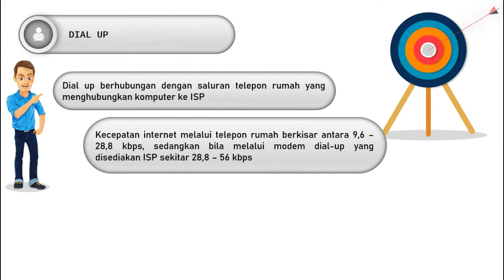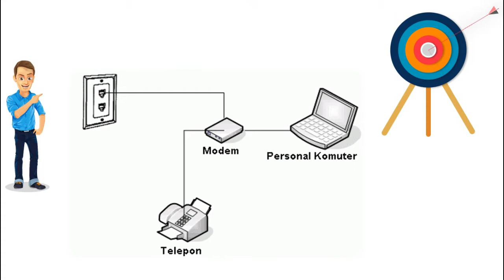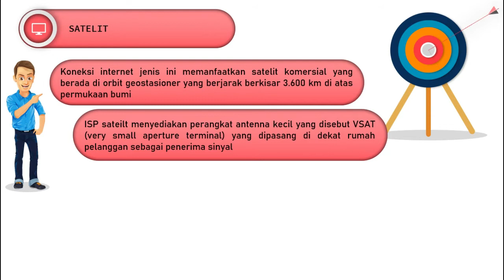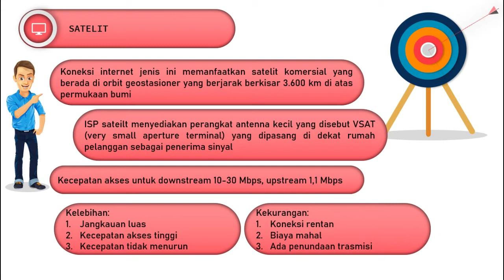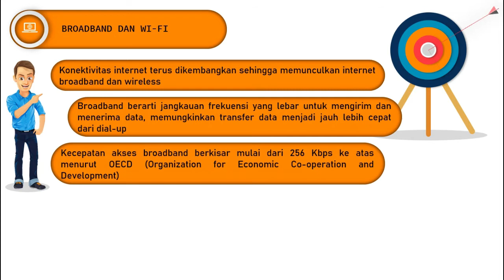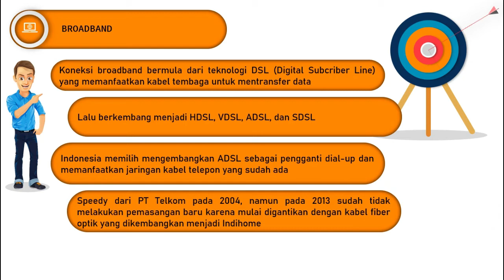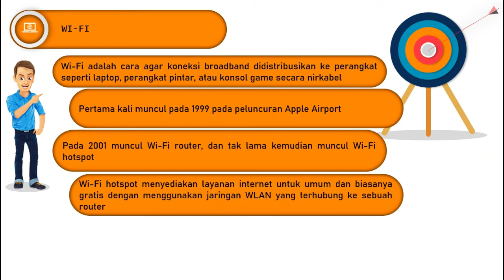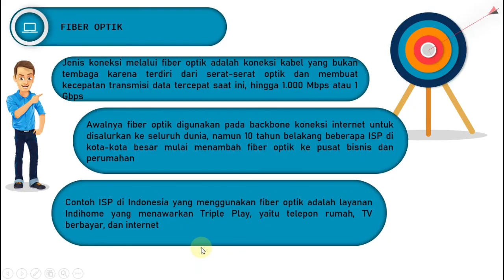JENIS KONEKSI INTERNET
Jenis-jenis koneksi internet yang ada:
1. dial-up
2. satelit
3. broadband dan wifi
4. fiber optik